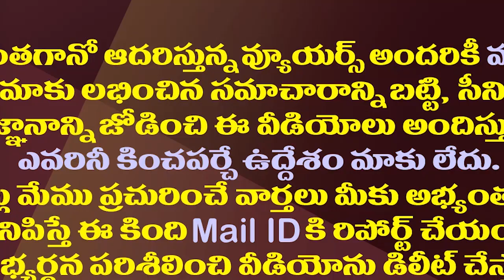ఇప్పుడు ఏ అంశం ఎత్తుకోవాలి..సంకటంలో చంద్రబాబు| TDP Has No Issue To Fight Against YS Jagan Govt